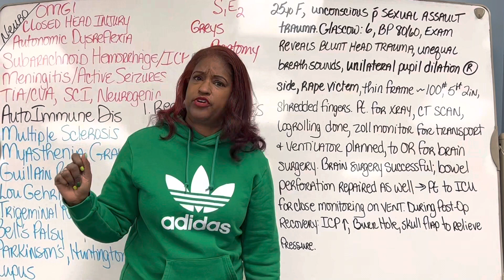DR CHELLY’S NGN CASE STUDIES BASED ON GREYS ANATOMY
If you prefer, you can visit our online store CHELLYS NCLEX PREP SHOP: JUST COPY/CLICK THIS LINK!